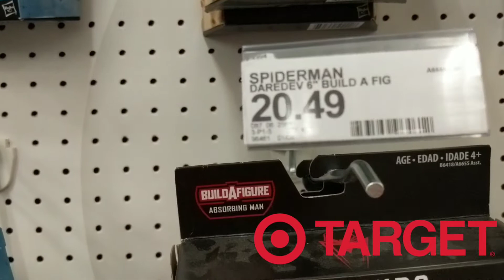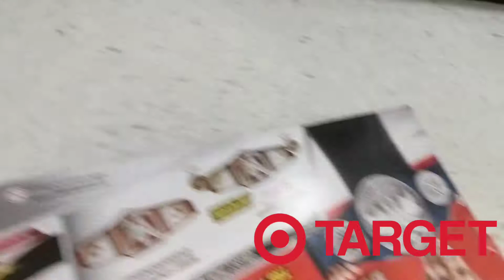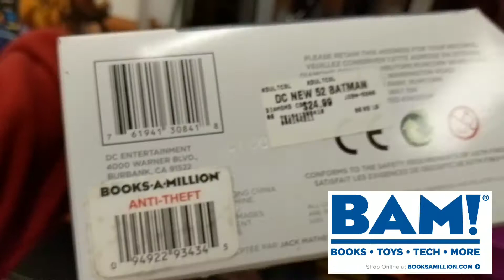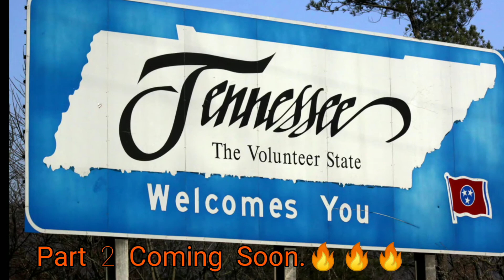Toy Hunt Vlog: Super Collab with Overkill48 - Part 1.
The Wife and I head too Bristol,VA for Shopping, Food and Hang with our best Friends for an Epic Evening.